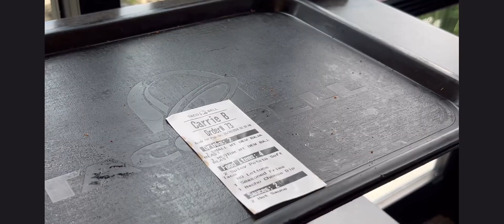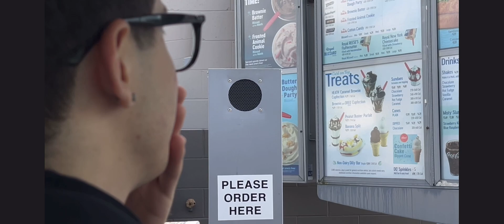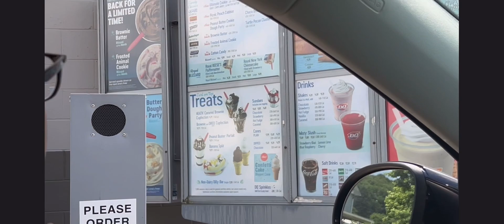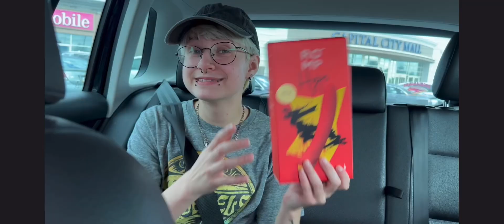WEEKLY RECAP - vlog 11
come with me for the week to hang w my besties and be fat and eat!

Slay! Slay! Slay!